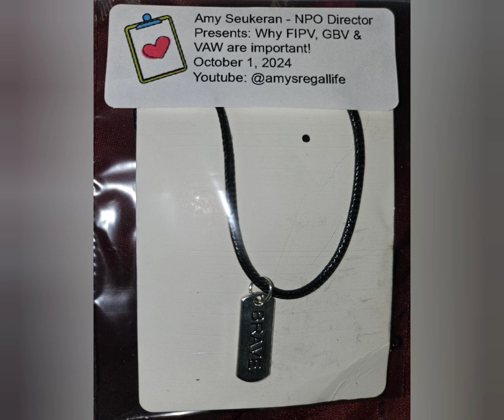Official Launch: Why FIPV, GBV and VAW are Important! Amy Seukeran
OFFICIAL LAUNCH OF MY CAMPAIGN:

Why Family and Intimate Partener Violence, Gender Based Vilence and Violence Against Women are Important!

AMY SEUKERAN
NPO DIRECTOR